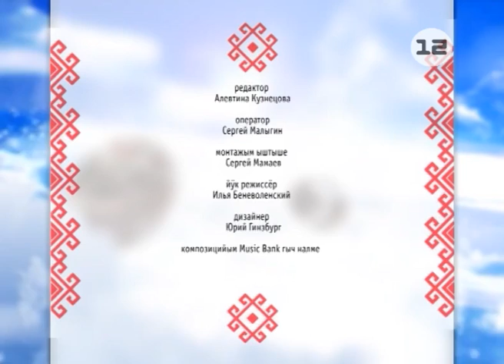Марий Эл: Рубрика «Мари йула»